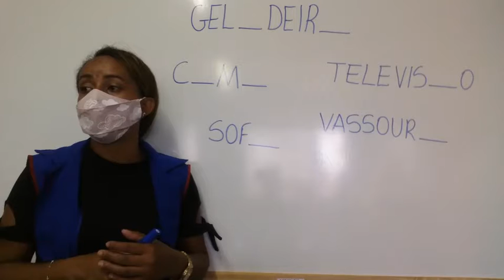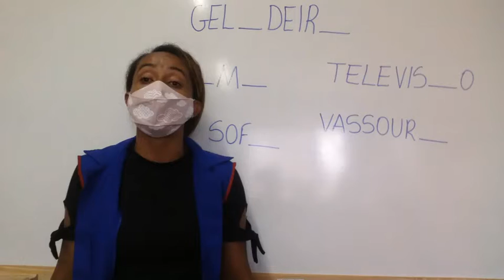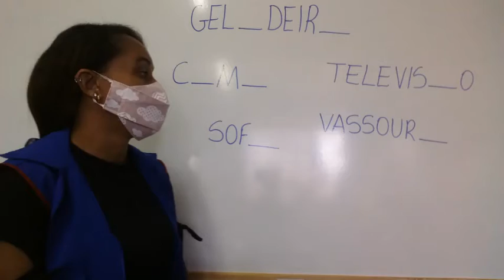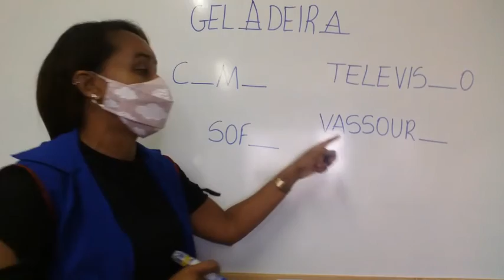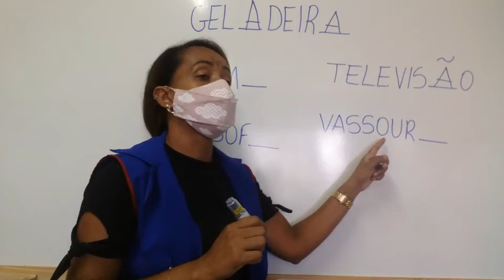Pré-escola 04 anos - Natureza e sociedade 12.04.2021